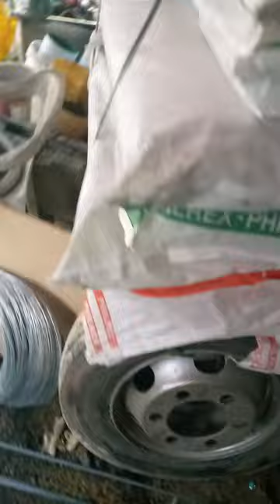grinder vs jackhammer.